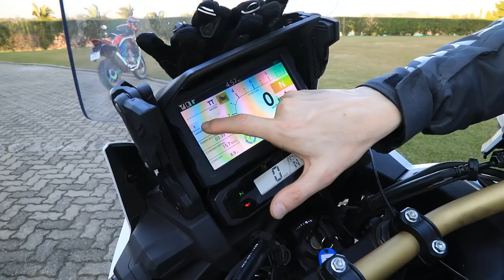HONDA AFRICA TWIN CRF 1100L NA PRÁTICA - TEST RIDE - DURVALCARECA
Agora sim o Test Ride completo de todas as versões da nova Honda Africa Twin CRF 1100L

Para quem não assistiu o review com a ficha técnica completa dos modelos: